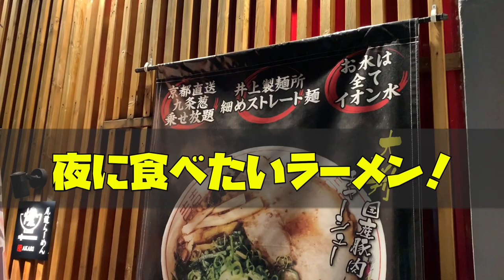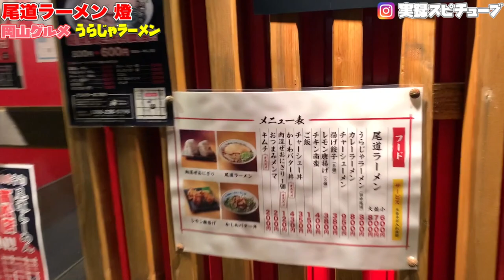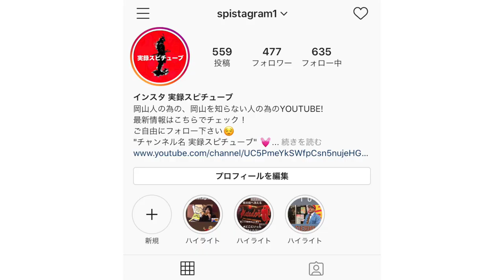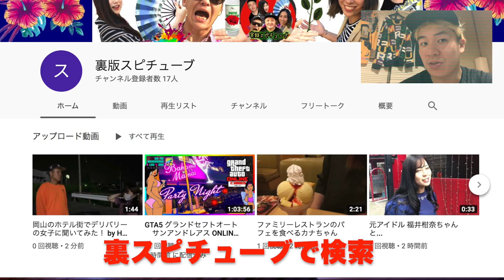岡山グルメ【 夜に食べたいご当地 旨辛うらじゃラーメン】尾道ラーメン 燈《Uraja Onomi style Ramen Okayama Japan》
店舗情報は動画内にて。